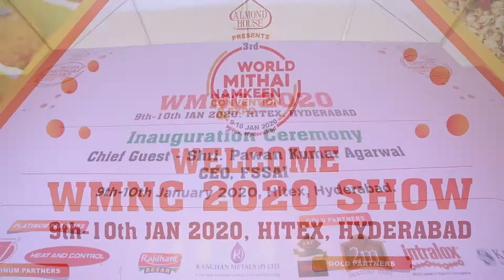Seminar Session 2 (WMNC 2020) Ritesh Dhingra, Baiju Mehta & Vijay Gupta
Hyderabad  hosted 3rd WMNC on 9th-10th Jan 2020.
Hyderabad: Modernization of Indian Mithai and Namkeen industry has created an aura of immense competition and is giving a tough time to big industries and rivals like chocolate, ice cream, other desserts and foreign snacks companies. "The industry has crossed Rs.100,000 cr mark and will definitely show a double digit growth rate in the next decade year on year", informed Virendra Jain, President, Federation of Sweets and Namkeen Manufacturers-FSNM. Firoz H. Naqvi, Director of FSNM stated that this industry has been facing many issues related to different slabs of GST, food safety and other compliances and could have performed much better if these challenges were not there.
The Mithai and Namkeen industry  is one of the oldest businesses in India serving the country since ages. "The time  has arrived, gearing up this industry to  modernize and upgrade itself and we can see the results shaping up in front of us. Today namkeen can be found in every nook and corner, from a small village to  every mandir, dargah or gurudwara,'' said Firoz Naqvi, and also added that industry has more than 100,000 manufacturers across the country doing humongous  business, even though a majority of them are not counted in the total  turnover of organised business category.
Mithai and Namkeen Industry made a silver mark by crossing the Rs. 1L cr turnover. Automation has played a great role in the development of this industry. There are a number of snacks and namkeen manufacturers who had a very humble start, but today they are doing great business and are making hundreds of tons of namkeens and snacks per day. Companies like Haldirams, Balaji, Bikano, Bikaji, Yellow Diamond, Cornitos have already made their footprints not only in national market but also overseas.
The industry employs more than 1 crore people directly and many more indirectly. It is the biggest buyer of raw materials such as flour, besan, sugar, ghee, oils and spices in the country. In fact today, in India a modern sweet arcade is somewhat structurally similar to a big jewelry shop; indicating the growth of this industry in the premium league Almond House, Bikanerwala, Asha Sweets, Haldirams, A2B and many other brands have all invested hugely in the interiors of their showrooms to give world class experience to their customers.